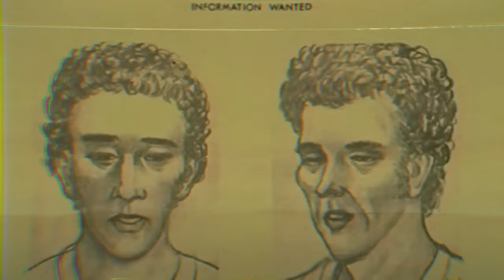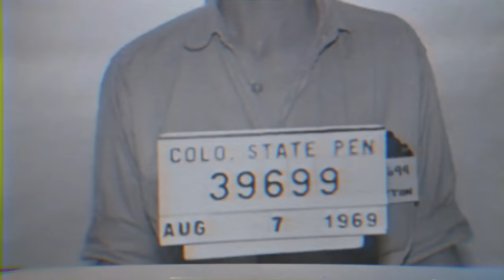THREAD TWITTER UNTUK MEMBURU PELAKU - LINDA O'KEEFE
Editor : andikasakti
Filming date : 26 Oktober 2023